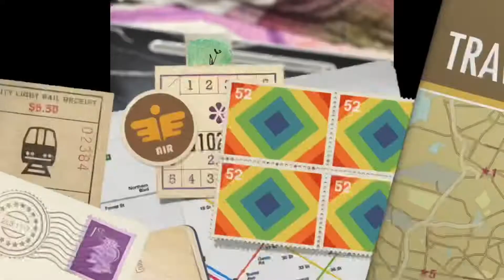DIY Bookmark Tutorial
Step by step tutorial of a simple bookmark for beginners and art enthusiasts. Enjoy this relaxing video of making a beautiful DIY  ❤️

Materials used:
1.White card sheet
2.Water brush pen
link to buy
3.Watercolours
link to buy
4. Black pen